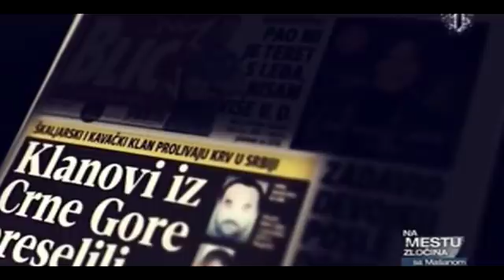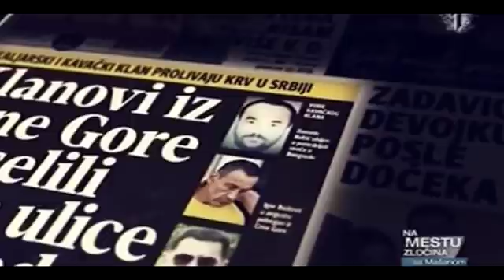Na mestu zlocina sa Masanom 11.01.2018 prvi deo